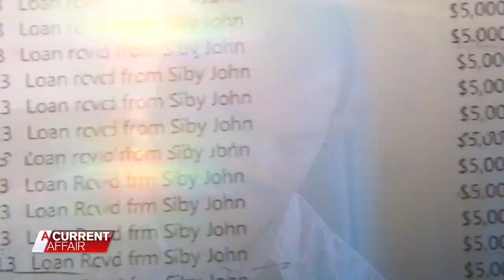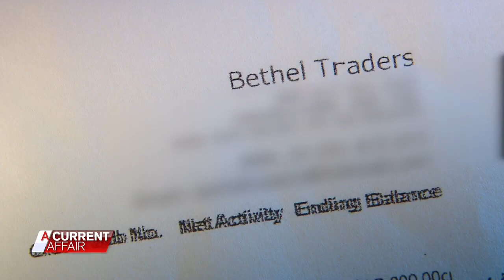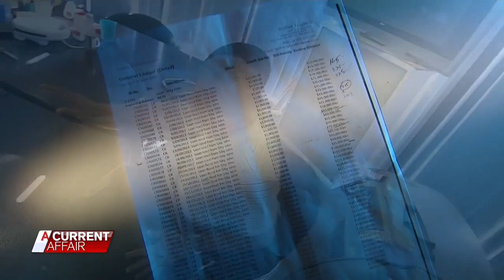Unholy row between pastor and parishioner | A Current Affair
A Sydney parishioner claims his pastor personally owes him $155,000, but the pastor says it was a business investment. Stream full episodes on 9Now